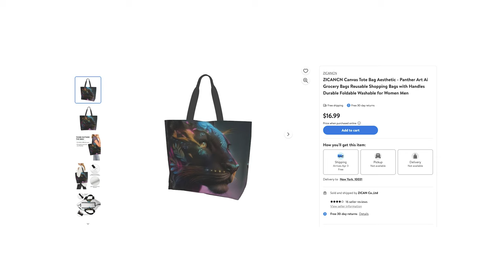the art tip you don't want to hear but should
Trying something a little different with this video. Attempting storytelling mixed with advice, personal experience and painting.

snax!